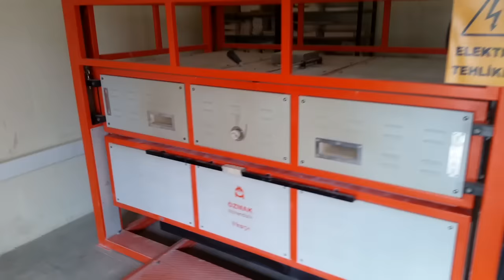HOW TO MAKE BEAUTIFUL GLASS FUSION - Cam Ocağı Vakfi - istanbul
Language is in Turkish and English
Fusion Style is a short movie about Glass fusion and other different types of glass technics. Like mixing colours to cutting glass and edge working. Plus you get a quick tour around the premises of Cam Ocağı Vakfi. Which is located in Istanbul, Turkey.

Please leave a comment thank you.